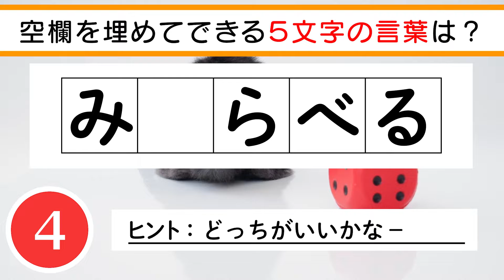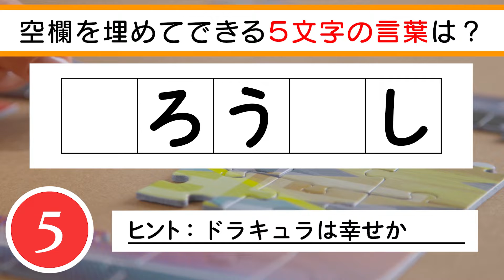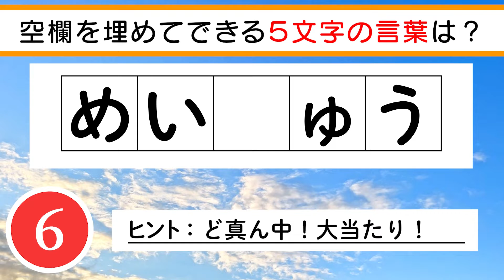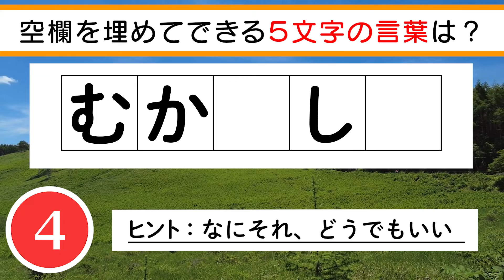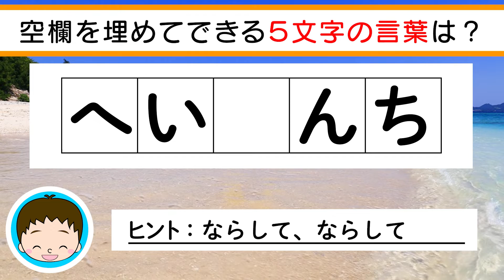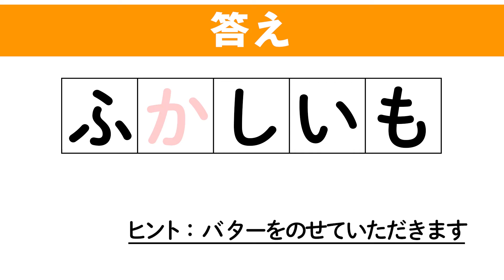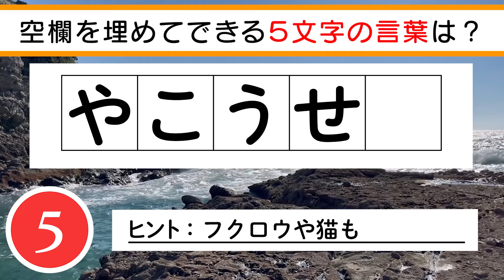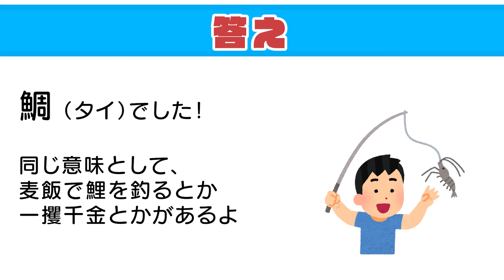✨😼ひらがな穴埋めクイズ5文字vol.77😼✨空欄に入るひらがなは何でしょう？脳トレ＆レク・頭の体操におすすめ！ 全10問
0:07 １問目　どっちがいいかなぁ
0:51 ２問目　ドラキュラは幸せなのか？
1:35 ３問目　ど真ん中！大当たり！
2:19 ４問目　なーんにもしたくない
3:03 ５問目　なにそれ、どうでもいい
3:47 ６問目　ならして、ならして
4:31 ７問目　バターをのせていただきます
5:15 ８問目　バッチコーイ！
6:00 ９問目　ひねくれてるな！
6:44 10問目　フクロウや猫もライオンも
7:28 おまけのクイズ　金目が食べたいなぁ

　　　DOVA-SYNDROME
　　　効果音ラボ